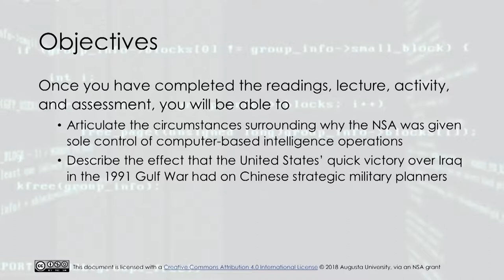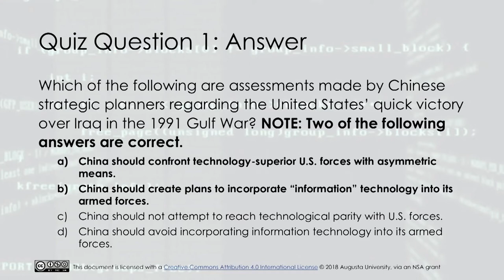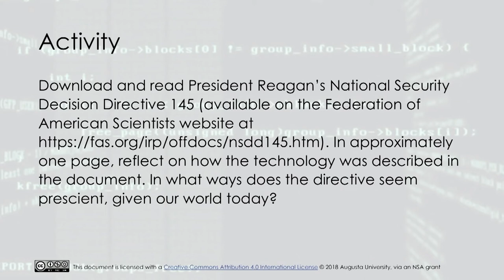Understanding a New Domain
This lecture describes the progress of computer technologies in the 1980s and 1990s, focusing largely on the creation of National Security Decision Directive Number 145 and the success of the United States in using technologies in the first Gulf War.

This video was developed in 2018 by Augusta University through a grant funded by the National Security Agency (NSA).